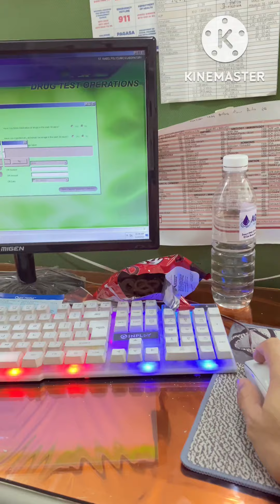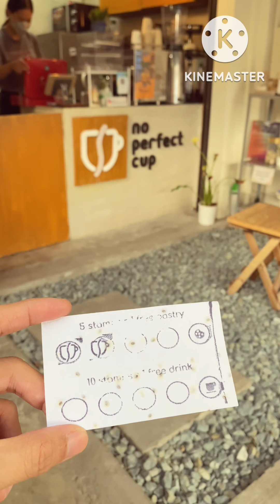NO PERFECT CUP CAFE